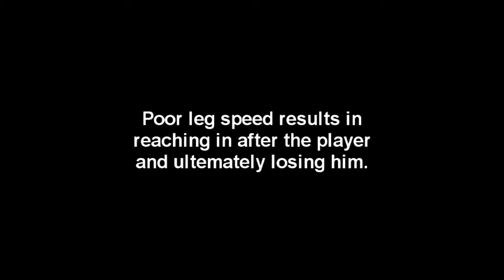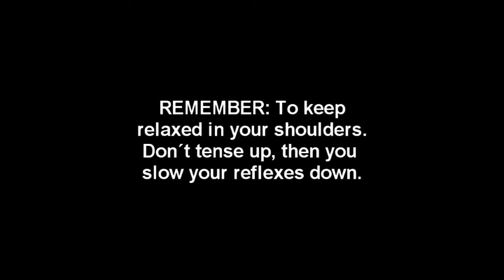Handball Hits Speed stepper training, handball training720p H 264 AAC